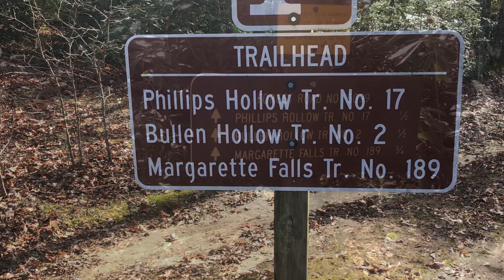Margarette Falls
Margarette Falls Trail is a 2.7 mile heavily trafficked out and back trail located near Greeneville, Tennessee that features a waterfall and is rated as moderate.

abeezy_1000 Snapchat

Beat produce by: VOVO